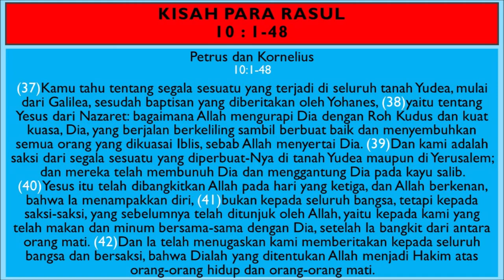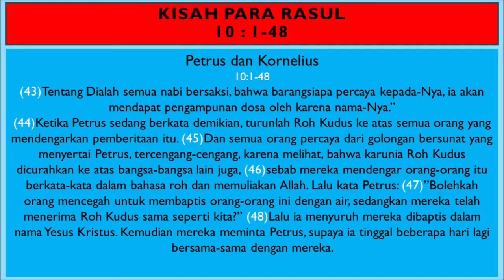KPR Pasal 10